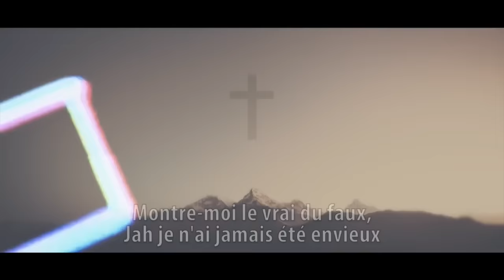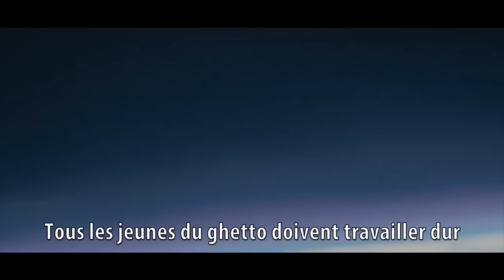Konshens - Protect Me VOSTFR (TRADUCTION)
Nouvelle traduction du dernier clip de Konshens "Protect Me", sur le Zen Riddim d'Anju Blaxx
‪#‎UIM‬ ‪#‎Conscious‬